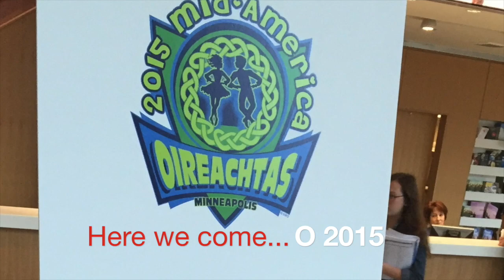Oireachtas 2015 - Great Memories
This video is about Oireachtas 2015 - Great Memories